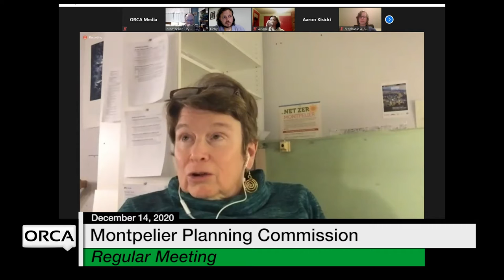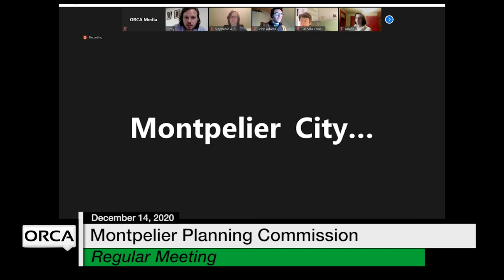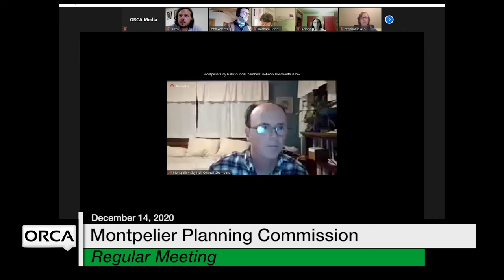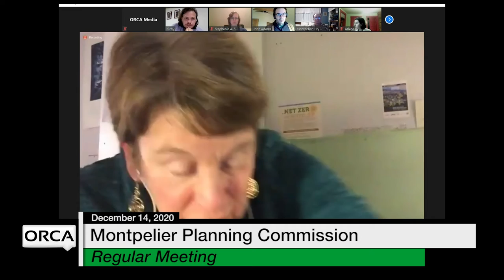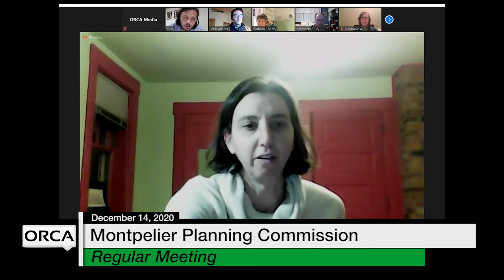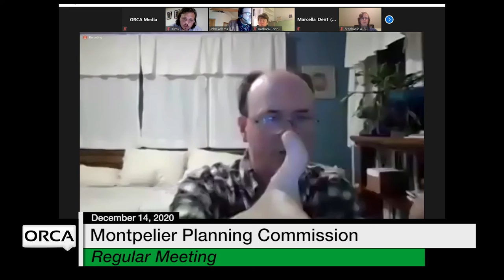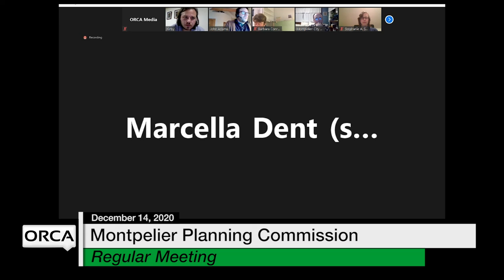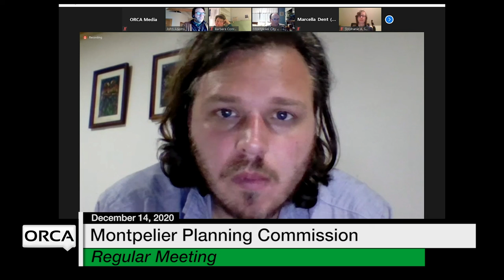Montpelier Planning Commission - December 14, 2020